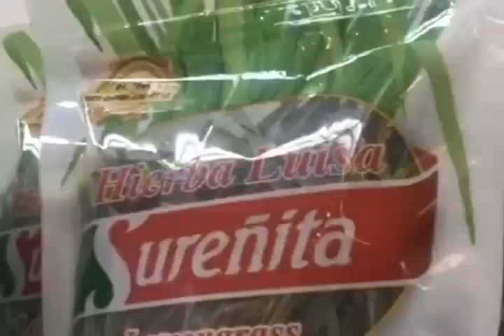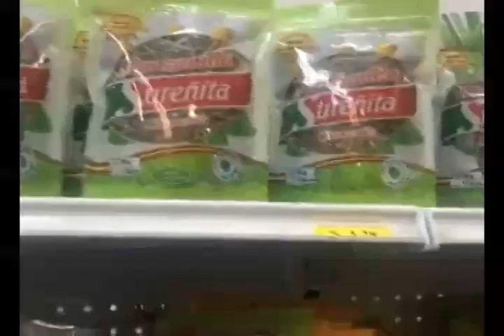La producción en ciertas empresas lojanas ha incrementado, uno de los casos es Horchata LA SUREÑITA